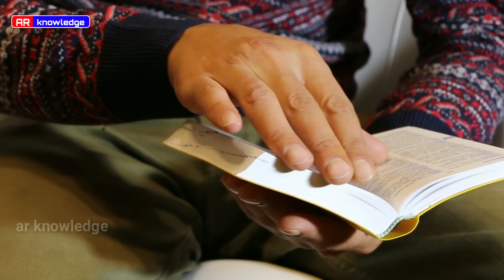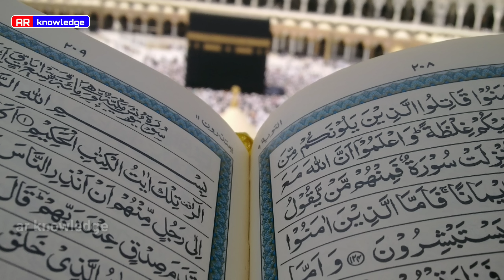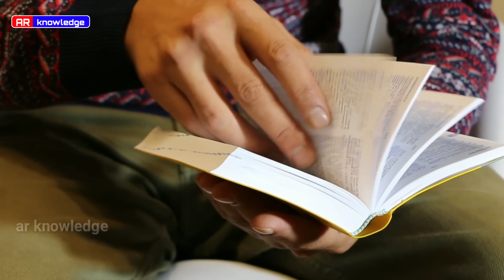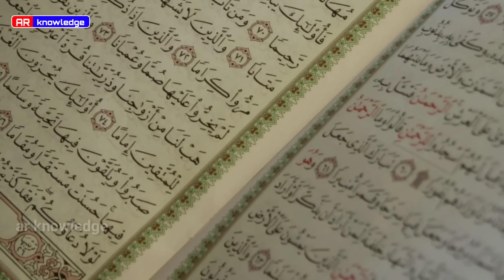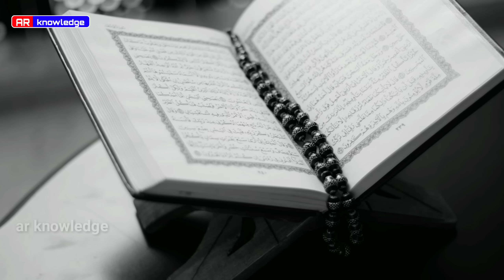Firon Ki Laash par chuhe Kyun chode jate Hain||research on firon body